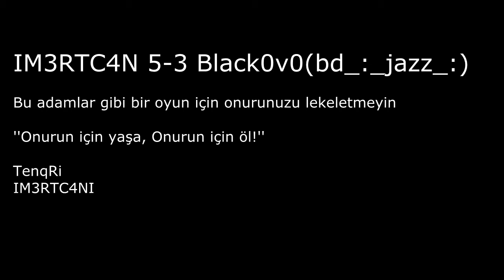IM3RTC4NI Vs BD_:_Jazz_:(Black0v0)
Onurun için yaşa,Şerefin için öl.

Bizden bu kadar.